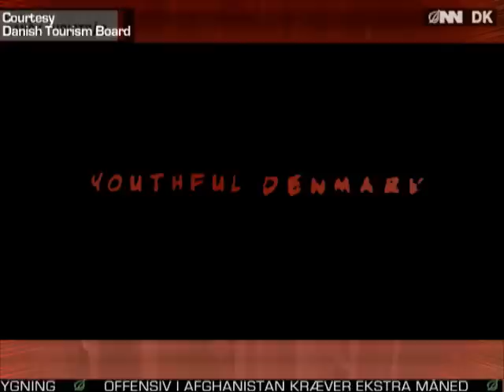Denmark Introduces Harrowing New Tourism Ads Directed By Lars Von Trier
Tourism officials hope the acclaimed Danish director's bleak vision of unsettling sexuality and brutal violence will attract more visitors to their country.